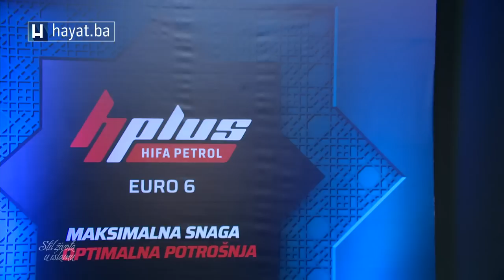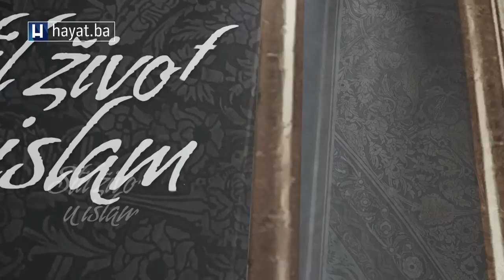EFENDIJA VELIĆ: AGRESORI SU MISLILI DA ĆEMO ODUSTATI OD NAŠE DOMOVINE, POSTALI SMO SAMO JAČI